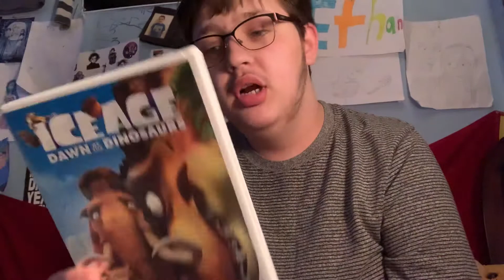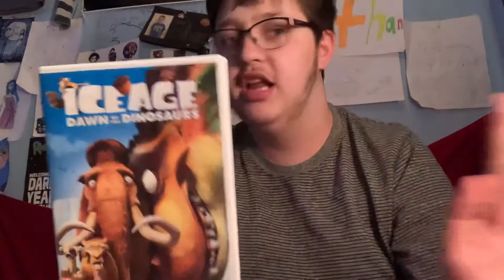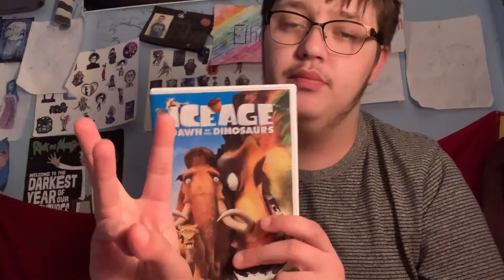This week Movies ( 25) Ice age 3: Dawn of the Dinosaurs